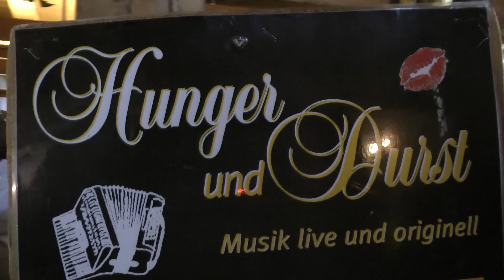Osterbrunch im Golfrestaurant in Steibis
Es spielten zur Unterhaltung "Hunger und Durst"